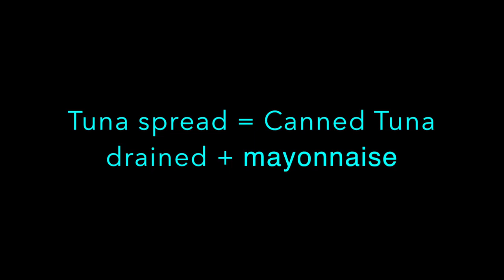Healthy quick Tuna snack recipes for kids | easy lunch ideas | cooking with just MSK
Healthy quick recipes are important for kids. This video is an easy lunch idea to make yummy Tuna sandwich with just MSK
Ingredients:
Tuna can all drained
Mayonnaise
Fresh diced cucumbers or any of your favourite vegetable
Your favourite bread

Cooking video
Cooking food
Cooking recipes
Learn at home
Learn at school
Smart learning
Learn like a Genius
How to raise smart Genius kids
Educational
Teachers resources
Home school curriculum
Online educatoin
Online learning

Editing software
Imovie

Videoscribe